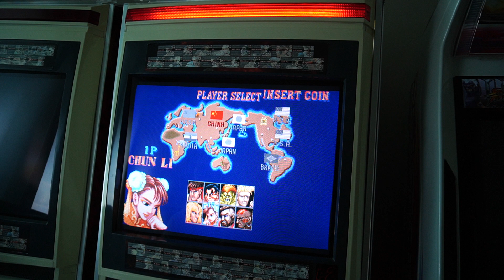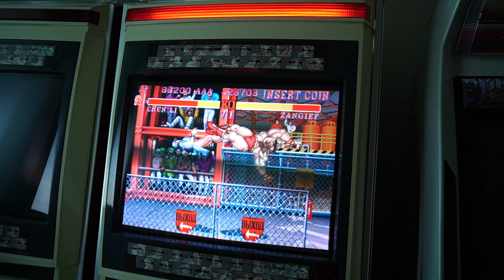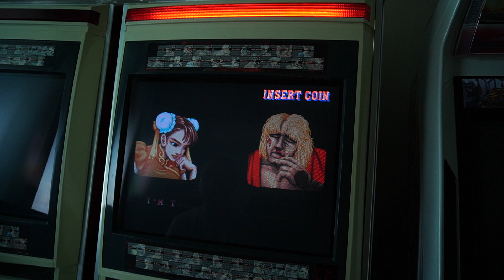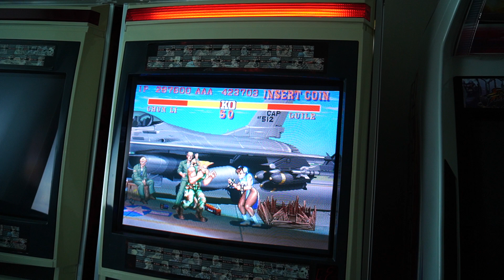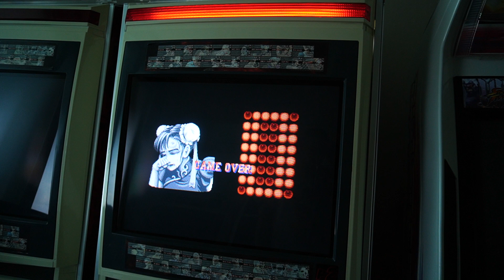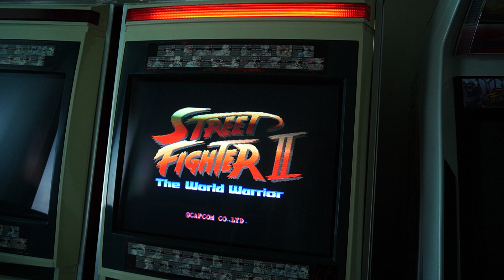Street Fighter 2 Play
Street Fighter 2 Chun Li Play
Sega New Net City
Sony A6400 + SELP1650 + Rode Videomicro
FHD 30P MF 1/60